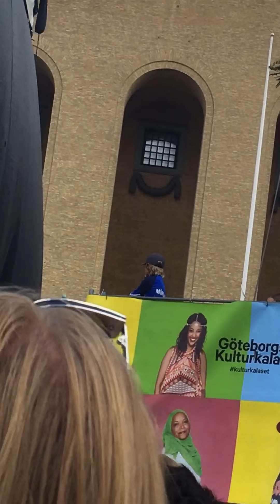Joakim Lundell-Monster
Joakim Lundell aka Jockiboi's new song